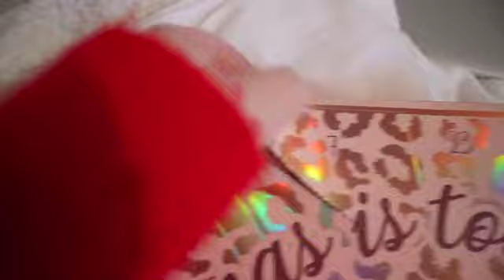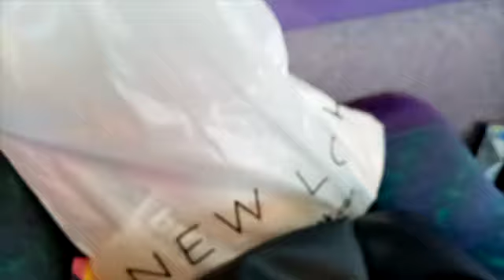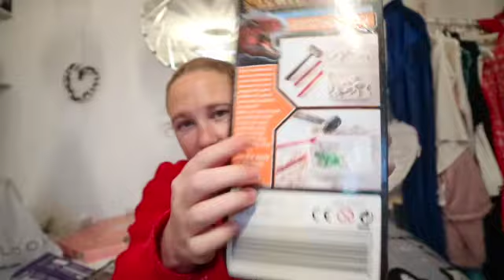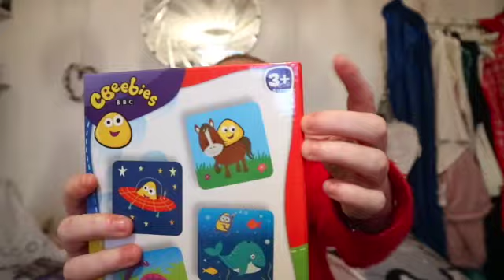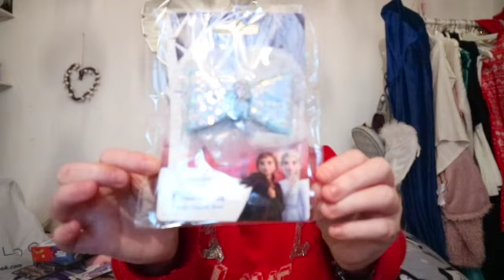DID SOME XMAS SHOPPING VLOGMAS DAY 7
HEY GUYS WELL TODAY I WENT I DID SOME XMAS SHOPPING AND GOT SOME MORE STUFF FOR THE YMCA WHICH I HOPE U LIKE I LOVE DOING THIS HAUL AND SHOWING U WHAT I BROUGHT

SHOWER CURTIN
MUGS
PHONE CASES
HODDIES
SOCKS
T-SHIRT
VEST
STICKERS

IMOVIE AND CANON EOS